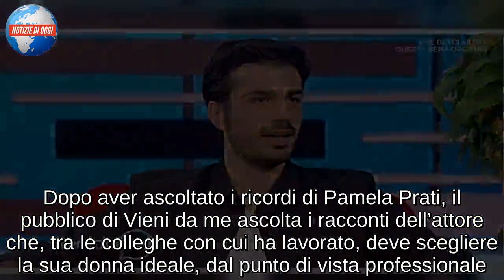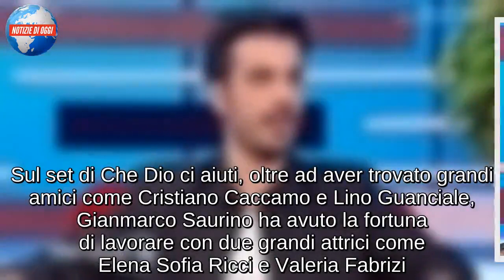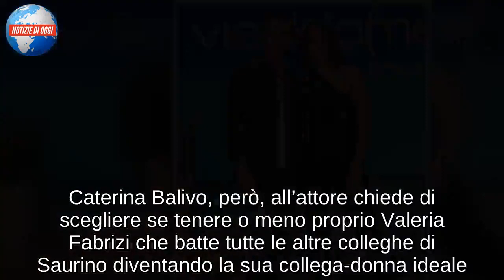Gianmarco Saurino a Vieni da me/ “Diana Del Bufalo? Rapporto vero tra noi. Valeria Fabrizi?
Gianmarco Saurino, attore e grande protagonista della fiction di Raiuno, campione d’ascolti, Che Dio ci aiuti che torna in onda questa sera con una nuova puntata, sceglie la partner ideale insieme a Caterina Balivo. Dopo aver ascoltato i ricordi di Pamela Prati, il pubblico di Vieni da me ascolta i racconti dell’attore che, tra le colleghe con cui ha lavorato, deve scegliere la sua donna ideale, dal punto di vista professionale. Si parte da Giusy Buscemi e Chiara Francini: pur apprezzando molto la compagnia dell’ex Miss Italia, Gianmarco Saurino ha scelto la Francini con cui ha lavorato sul set della fiction “Non dirlo al mio capo 2”. “I primi giorni di set faceva sempre finta di non ricordarsi il nome. Un giorno mi ha chiamato con il mio vero nome e lei mi ha detto che si ricorda sempre i nomi degli attori bravi”. Tra le varie colleghe, un posto particolare lo merita Diana Del Bufalo: “abbiamo lavorato insieme per un anno e mezzo in due produzioni diverse. Tra noi c’è un rapporto vero, solido“, dice l’attore che poi riceve i saluti dell’amica che dice – “ti amo, ti adoro. Per me sarai sempre il mio Nico”.

GIANMARCO SAURINO: “DA VALERIA FABRIZI C’E’ SOLO DA IMPARARE”
Sul set di Che Dio ci aiuti, oltre ad aver trovato grandi amici come Cristiano Caccamo e Lino Guanciale, Gianmarco Saurino ha avuto la fortuna di lavorare con due grandi attrici come Elena Sofia Ricci e Valeria Fabrizi. Caterina Balivo, però, all’attore chiede di scegliere se tenere o meno proprio Valeria Fabrizi che batte tutte le altre colleghe di Saurino diventando la sua collega-donna ideale. “Oltre ad essere simpaticissima, c’è solo da imparare da lei. Ha tantissime storie da raccontare ad un ragazzo di 25-26 anni come me”, racconta Saurino. Simpatico e molto professionale, Gianmarco Saurino si presta al gioco con Caterina Balivo anche se rinuncia al bacio con la signora Rossella, presenza fissa della trasmissione: “ha già baciato Cristiano Caccamo”, si giustifica l’attore.